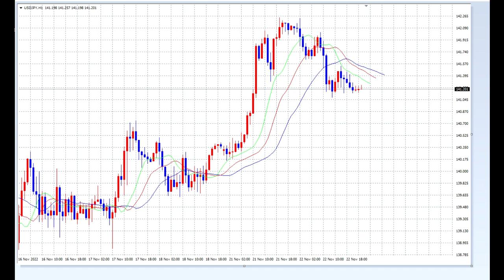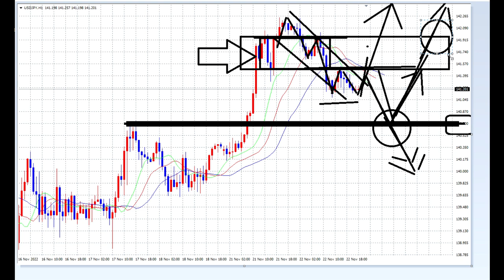【FX】この上昇をとらえたい。